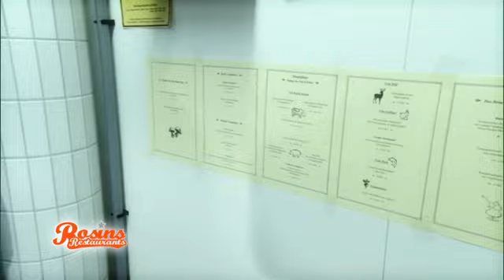Weitermachen oder schließen? Wird die Pacht verlängert? Teil 5/6 | Rosins Restaurants Kabel Eins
- Das Restaurant "Hirsch" braucht ein komplett neues Aushängeschild. Eine neue kulinarische Linie muss her sowie viele andere Veränderungen. Ob der Bürgermeister damit d'accord geht?